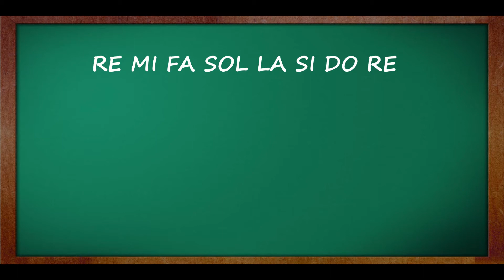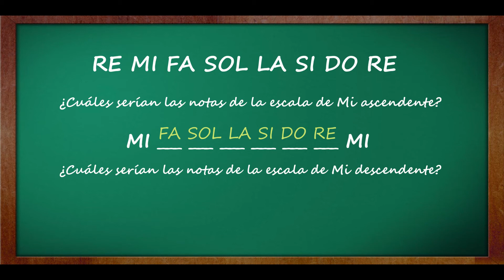Completando escalas musicales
Clase para estudiantes de 2do y 3ro básico del Colegio Bicentenario San Esteban Mártir de Lo Barnechea